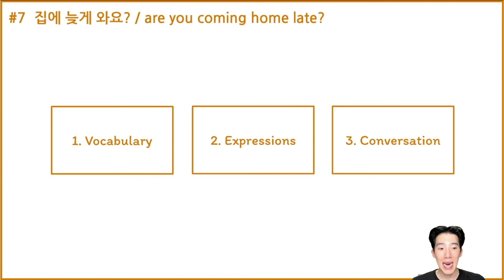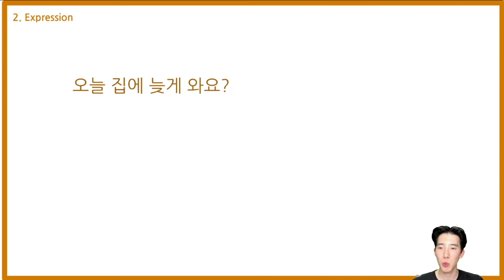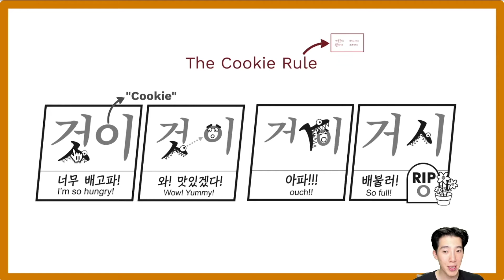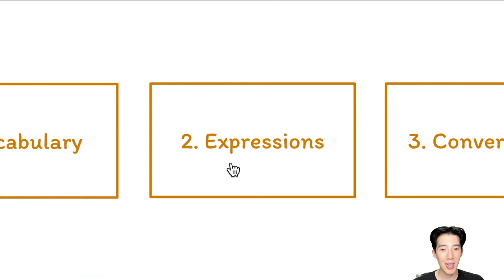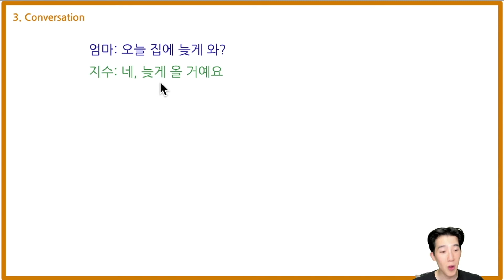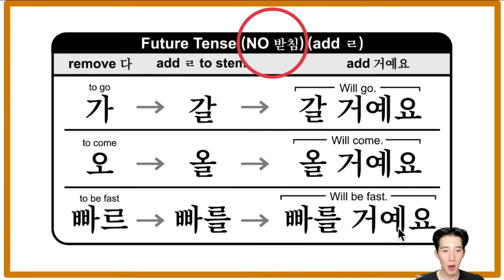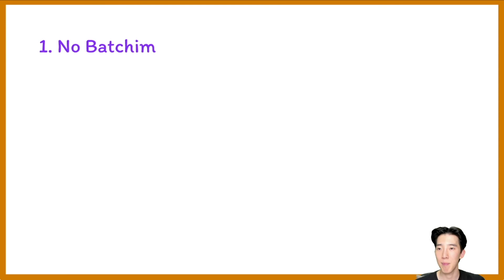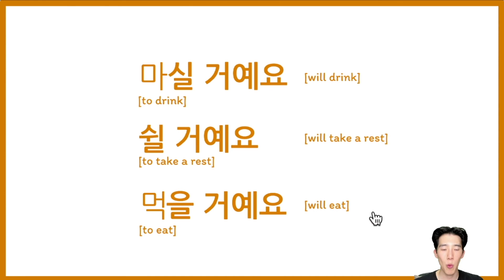I'm coming home late 😎 [Korean Conversation 집에 늦게 와요?]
Study Korean With Aiden 📚  (OPEN ME😊)